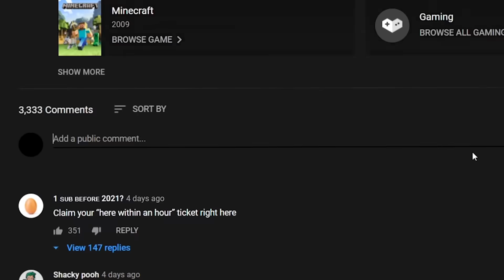MINECRAFT NOOB Spends 10+ Hours Breaking BEDROCK!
🛒 MERCHANDISE!

👪 MY FRIENDS!